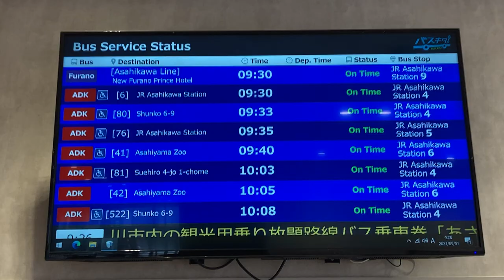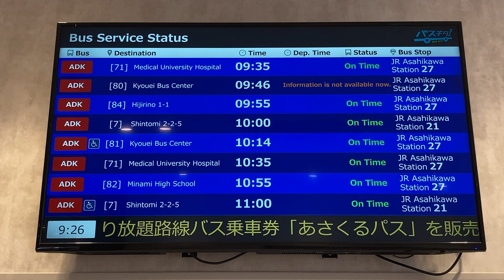旭川駅バス総合案内所の発車案内ディスプレイ(道北バス 旭川駅前営業所)